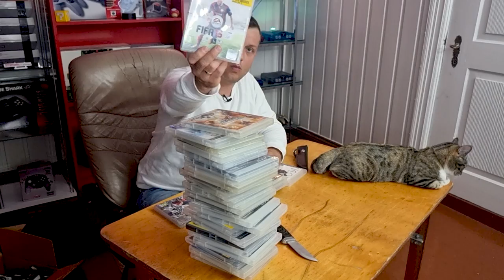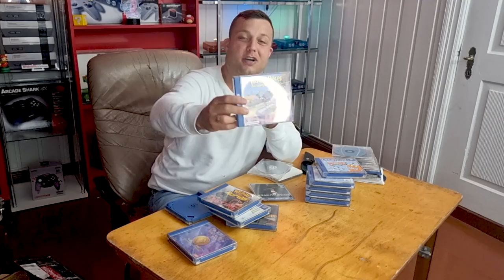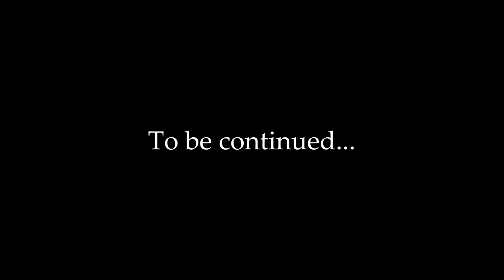Retro Game Mega Unboxing!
A Humungous Retro Game Unboxing Video!